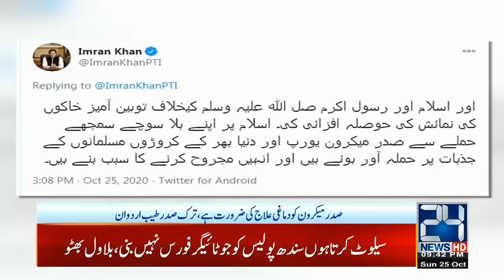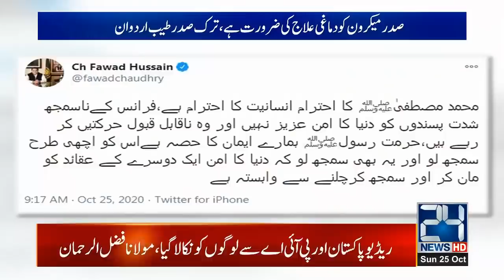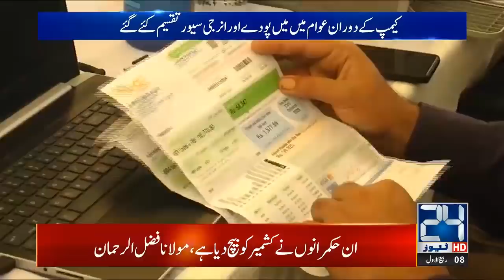9pm News Bulletin | 25 Oct 2020 | 24 News HD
9pm News Bulletin | 25 Oct 2020 | 24 News HD

24 News HD is one of the leading news channels of Pakistan bringing you the latest current affairs from Pakistan and around the world.  Live National Assembly and Senate Session.